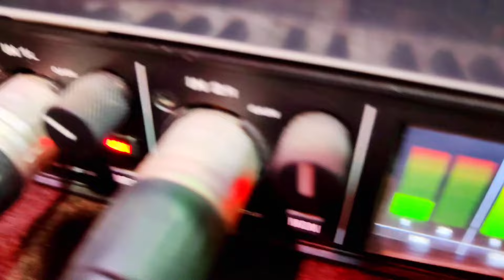Audio -अइहे दियवा बारे भेंट करबौ | Vivek Tiwari | bhaktisong 2024 | Aihe diywa bare bhet karbau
audiosong newbhaktisong 2024 vivektiwari | Aihe diywa bare bhet karbau | अइहे दियवा बारे भेंट करबौ

Audio/Video Credits :-
👉Album :- Aihe diywa bare bhet karbau
👉Song :-  अइहे दियवा बारे भेंट करबौ
👉Singer :- Vivek tiwari
👉Lyrics :- Upendra Udit
👉Digital Manager :- Himanshu Pandey
👉Digital Partner :- Brothers Media  ( 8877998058 )
👉Company/Label :- Ramji Maghi Records

ashish yadav Bhakti song saurabh Sugam Bhakti song manish Malinga ke gana
vivek tiwari ke gana khesari Lal yadav ke gana khushi Kakkar ke gana